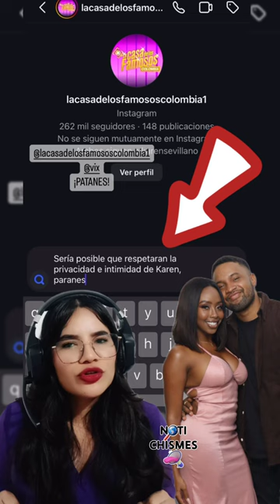Novio de Karen Sevillano se enfurece con la casa de los famosos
Novio de Karen Sevillano se enfurece con la casa de los famosos por no respetar la privacidad de su novia